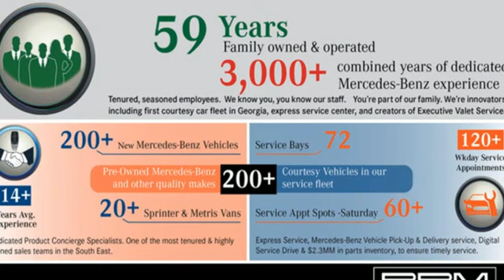New 2023 Mercedes-Benz EQB Atlanta GA Sandy Springs, GA G4366 - SOLD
Year: 2023
Make: Mercedes-Benz
Model: EQB
Trim: EQB 300 4MATIC SUV
Engine: 0.0
Transmission: Automatic
Color: Polar White
Interior: Macchiato Beige
Stock #: G4366
VIN: W1N9M0KB1PN042953
Polar White, Heated Front Seats, SIRIUSXM RADIO, PANORAMA ROOF, MACCHIATO BEIGE, MB-TEX UPHOLSTERY, HEATED STEERING WHEEL -inc: non-flattened steering wheel, GARAGE DOOR OPENER, CHARGING CABLE, ALL-SEASON FLOOR MATS (4-PIECE), Window Grid Antenna. This Mercedes-Benz EQB has a dependable Electric engine powering this Automatic transmission.*These Packages Will Make Your Mercedes-Benz EQB EQB 300 The Envy of Your Friends *Wheels: 7.5J x 18 ET 53.5 5-Spoke, Voice Activated Dual Zone Front Automatic Air Conditioning, Turn-By-Turn Navigation Directions, Trunk/Hatch Auto-Latch, Trip Computer, Transmission: Direct Drive -inc: shift paddles and DYNAMIC SELECT, Tires: 235/55R18 All-Season MOE, Tire Specific Low Tire Pressure Warning, Strut Front Suspension w/Coil Springs, Side Impact Beams, Roof Rack Rails Only, Roll-Up Cargo Cover, Remote Releases -Inc: Power Cargo Access, Remote Keyless Entry w/Integrated Key Transmitter, 4 Door Curb/Courtesy, Illuminated Entry and Panic Button, Regenerative 4-Wheel Disc Brakes w/4-Wheel ABS, Front Vented Discs, Brake Assist, Hill Descent Control, Hill Hold Control and Electric Parking Brake, Redundant Digital Speedometer, Rear Cupholder, Rain Detecting Variable Intermittent Wipers, Radio: Mercedes-Benz User Experience (MBUX) -inc: 10.25 digital instrument cluster and touchscreen multimedia display, navigation, voice control including natural language understanding and keyword activation (Hey Mercedes), Bluetooth connectivity, Mercedes me connect services w/trial period, smartphone integration and 4 USB-C ports (note: adapter will be required to connect to USB-A devices), Radio w/Seek-Scan, Clock, Speed Compensated Volume Control, Aux Audio Input Jack, Steering Wheel Controls, Radio Data System and External Memory Control.* Visit Us Today *A short visit to RBM of Atlanta (South) located at 7640 Roswell Rd, Atlanta, GA 30350 can get you a tried-and-true EQB today!

Address:
7640 Roswell Road